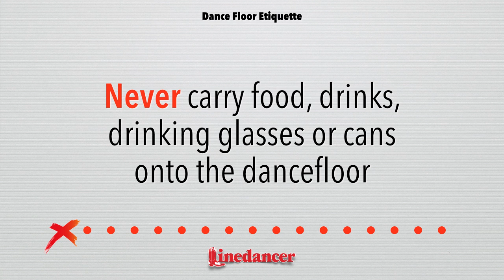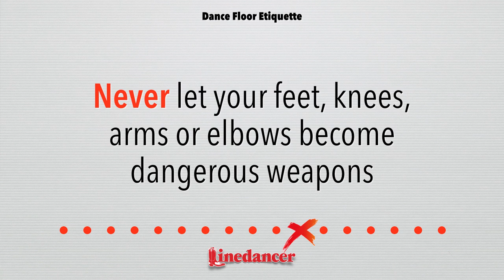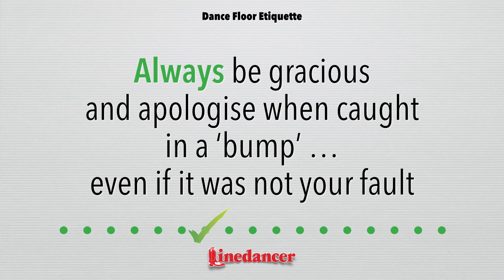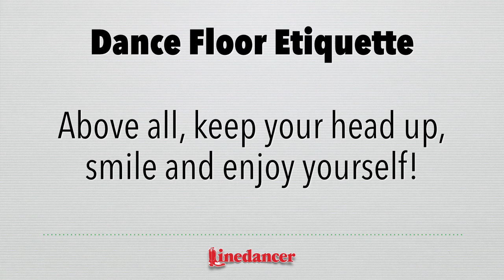Linedancer dance floor etiquette video